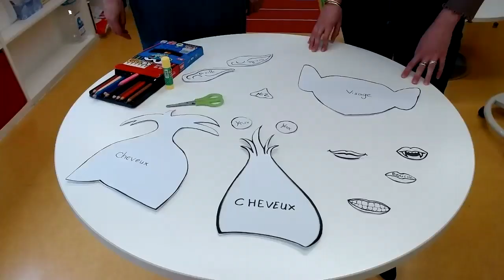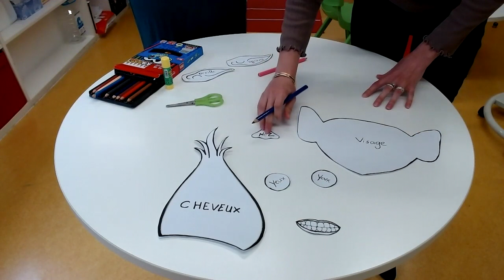E105 - week 5 - Partie 2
Tutoriel masque